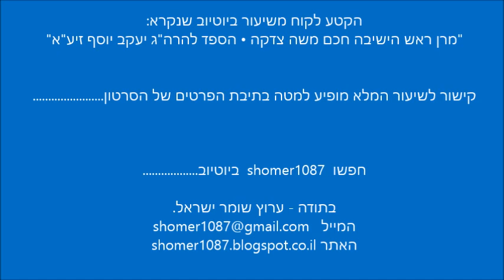הרב משה צדקה - הטעם שעושים אזכרה לנפטר || ש"י ✔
לתגובות והערות ניתן לשלוח מייל לכתובת